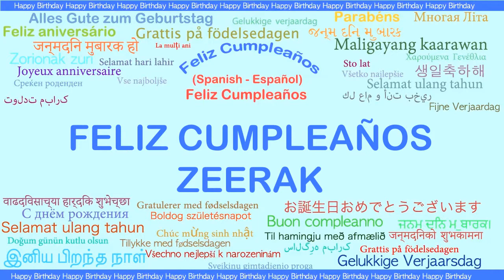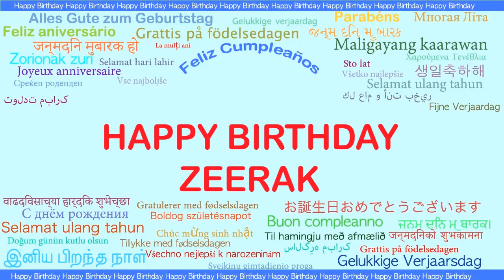Zeerak Languages Idiomas - Happy Birthday